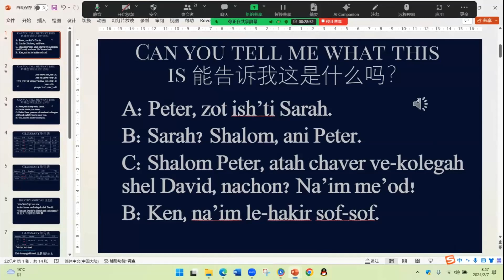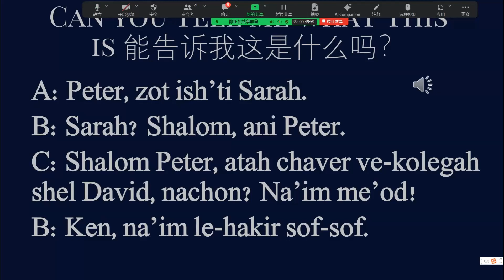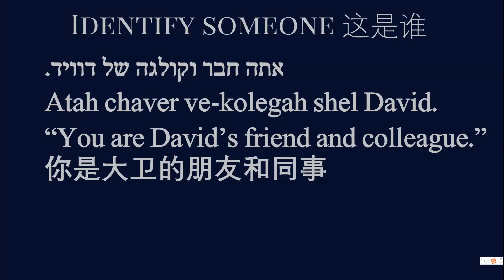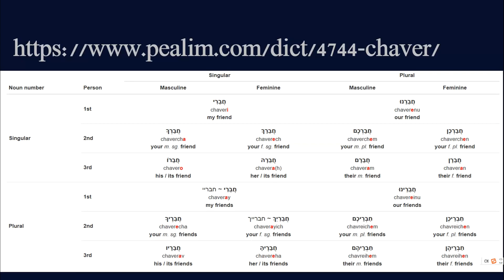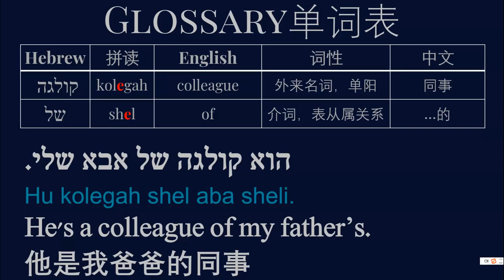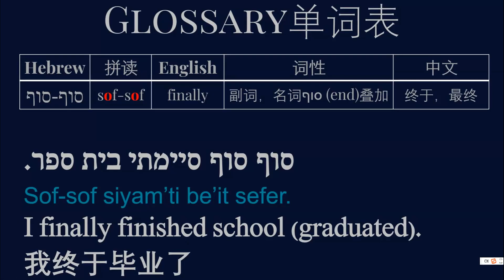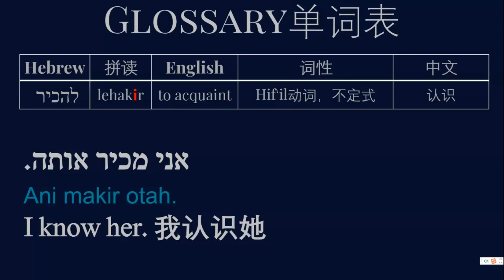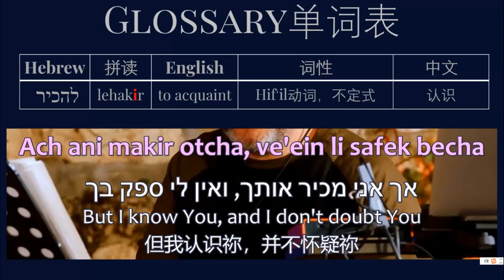20240206 希伯来语学习 我，我的